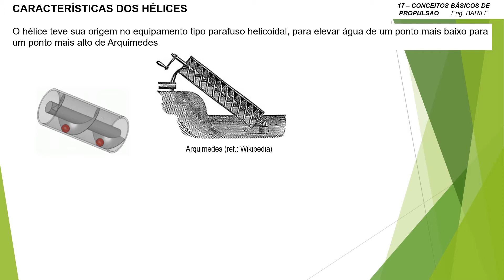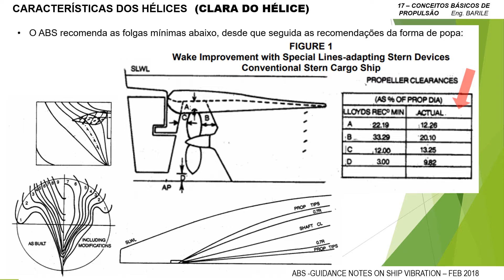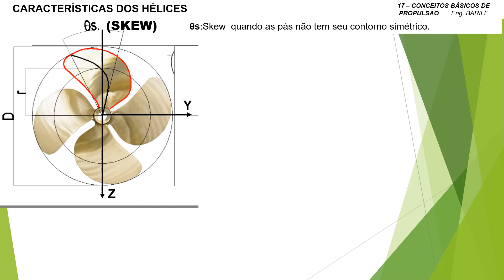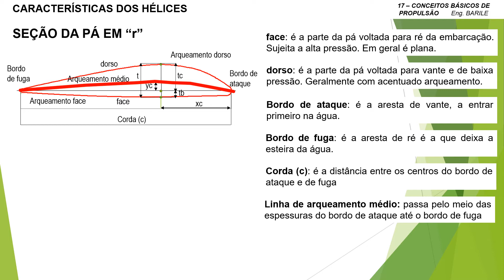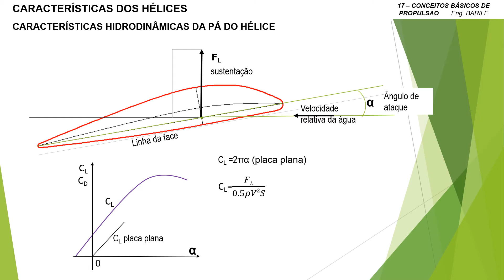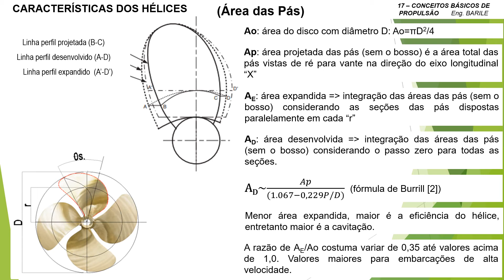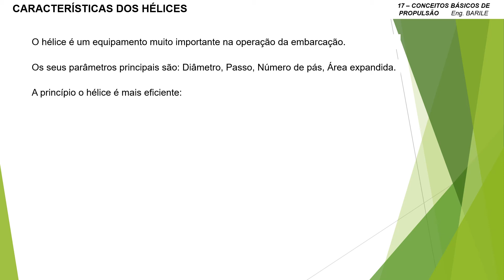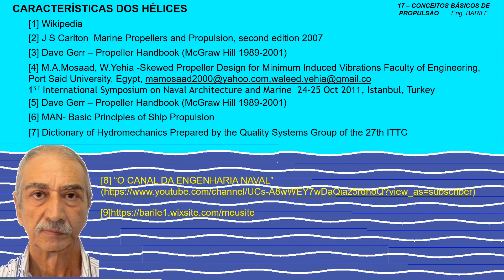17 - CARACTERÍSTICAS DOS HÉLICES - EMBARCAÇÕES: CONCEITOS BÁSICOS DE PROPULSÃO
Esta apresentação mostra as características dos hélices e sua nomenclatura.
Assista a cada capítulo, não passe para o próximo, sem entender perfeitamente o anterior.
"O CANAL DA ENGENHARIA NAVAL"